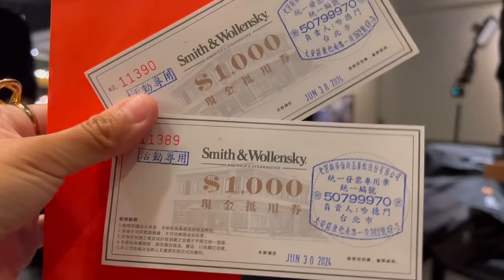GIGANTIC BURGER CHALLENGE IN TAIWAN!! AT S&W BUTCHER SHOP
GIGANTIC BURGER CHALLENGE!!! ft.  @AbbyBigEater @dicky87622 @diningbro @jackstarteat @AsianAndyfilms

20687 Amar Rd Ste 2-196